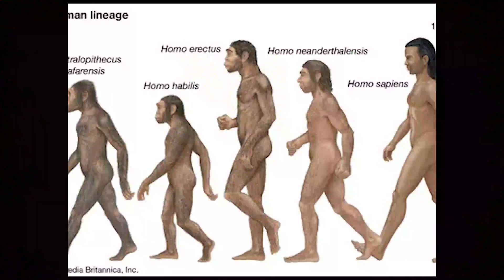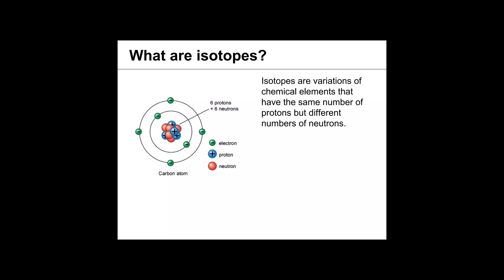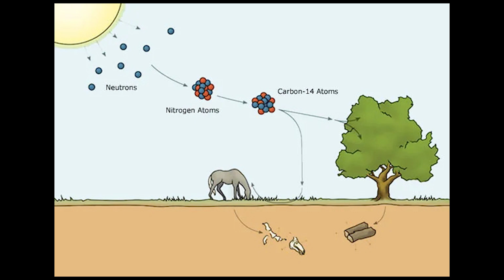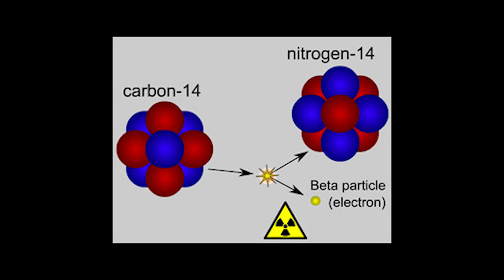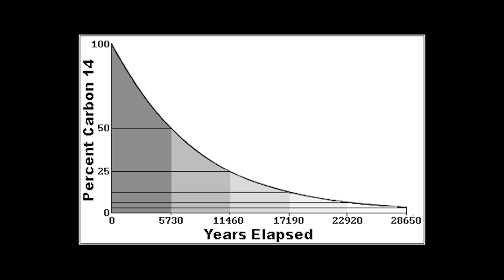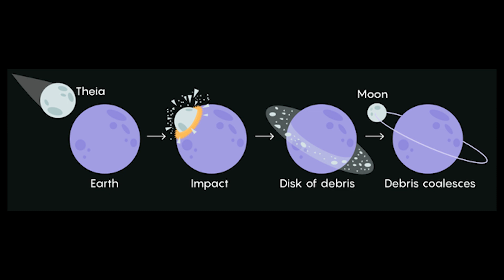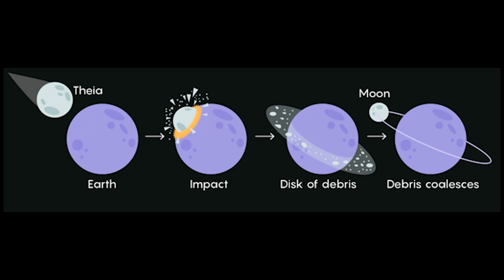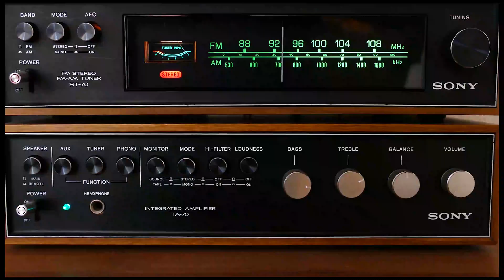కార్బన్ డేటింగ్ అంటే ఏమిటి? కార్బన్ atomsతో ఎలా age calculate చేస్తారు? రెడయోమెట్రిక్ డేటింగ్ ఒకటేనా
Welcome to our in-depth exploration of carbon dating! Join us on an exciting journey through the fascinating world of radiocarbon dating, a groundbreaking scientific method used to determine the age of ancient artifacts, fossils, and organic materials. Discover how scientists utilize the decay of carbon-14 isotopes to unveil the secrets of our past, from archaeological finds to unraveling mysteries in history and anthropology.

In this video, we delve into the principles behind carbon dating, explaining the significance of half-life, the role of isotopes, and the precision of this scientific technique. Learn how carbon dating has revolutionized our understanding of timelines, allowing us to piece together ancient civilizations and events.

Whether you're a student, science enthusiast, or simply curious about the mysteries of the past, this video provides a comprehensive explanation of carbon dating, its applications, and its importance in unraveling the tapestry of human history.